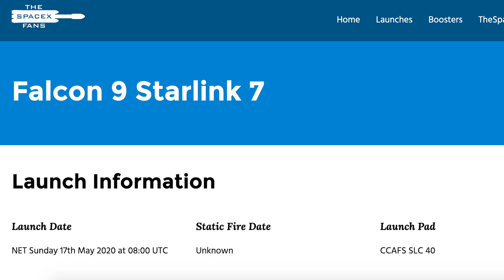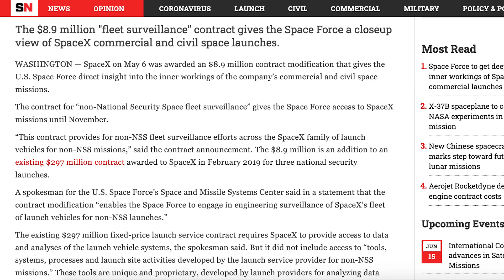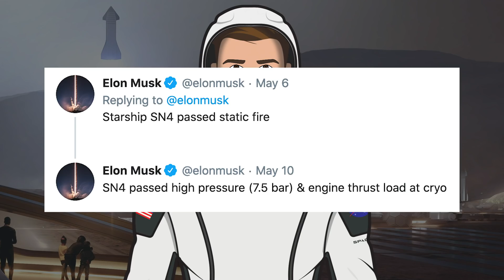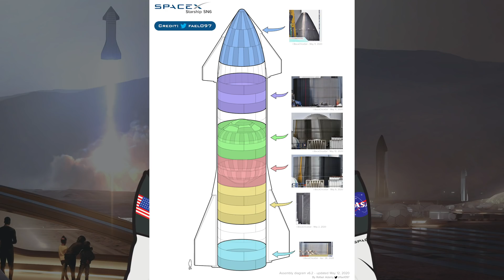SpaceX Starship Updates! SN4 Testing, SN5 Stacking, SN6 Growing & Lots of Nose Cones! TheSpaceXShow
Welcome to the latest Starship Updates video from TheSpaceXFans. Today’s episode we have an upcoming Starlink-7 launch, plus some news about the U.S Space Force. We then have Boca Chica, SN4 testing again, SN5 stacking and SN6 growing. Do we also have some SN7? Sit back and enjoy!

SpacePadreIsle. Twitter. SpacePadreIsle. May 11, 2020.

@BocaChicaGal. SpaceX Boca Chica - Raptor Removed following Second Starship SN4 Static Fire. YouTube. NASASpaceFlight. May 7, 2020.

@BocaChicaGal. SpaceX Boca Chica - Raptor delivery for Starship SN4 ahead of 150 meter hop. YouTube. NASASpaceFlight. May 10, 2020.

Adamy, Rafael. Assembly diagram v6.2. Twitter. Rafael Adamy. May 12, 2020.